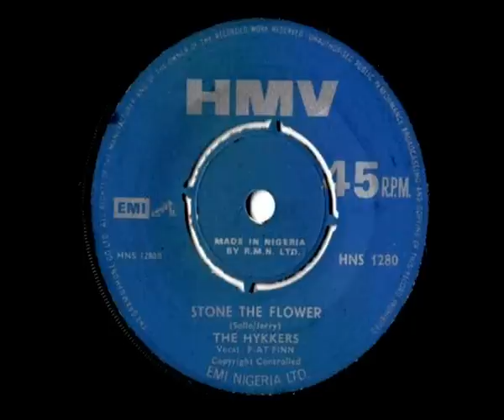The Hykkers - stone the flower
afro funk/rock/psych

Nigeria, early 70's, EMI HMV - HNS 1280
flip side: God gave his only son

According to a couple of sources, members of the Hykkers were:

Nkem Okonkwo (Jake Sollo) - bass
Pat Finn Okonjo - vocals
Joe Juwe - bass
Tony Benson - drums
Ify Jerry Jiagbogu - guitar
Emmanuel Lawson - drums